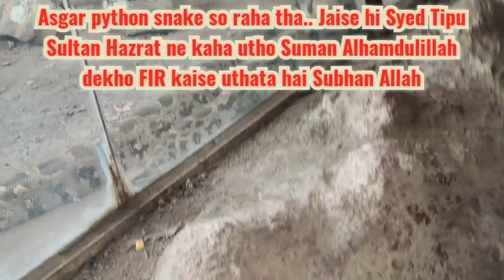Pythons snake soo raha tha Hazart ny uth bolty hi uth gyh subhanallah